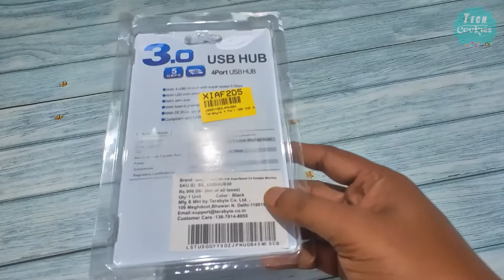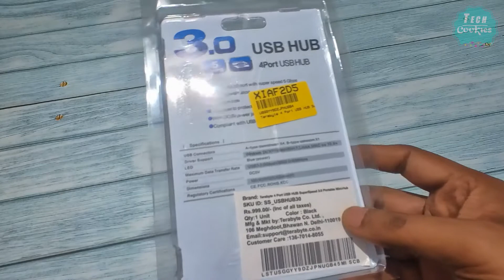Terabyte USB Hub Unboxing Video - Tamil | டெராபைட் யூ.எஸ்.பி 3.0 ஹப் அன்பாக்ஸிங் | Tech Cookies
டெராபைட் யூ.எஸ்.பி 3.0 ஹப் அன்பாக்ஸிங் மற்றும் யூஎஸ்பி ஹப் பற்றிய முழுமையான விளக்கம் - தமிழ் வீடியோ